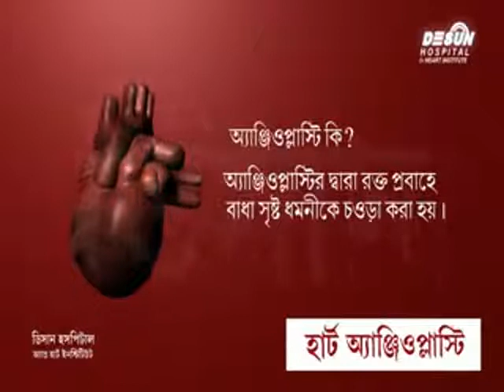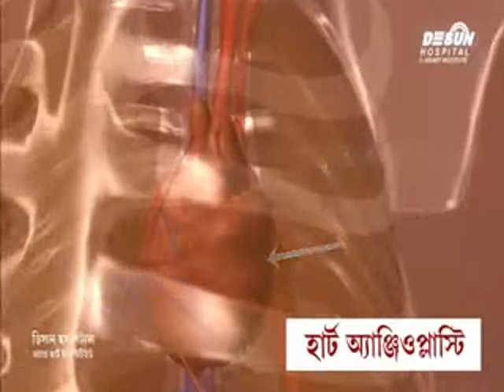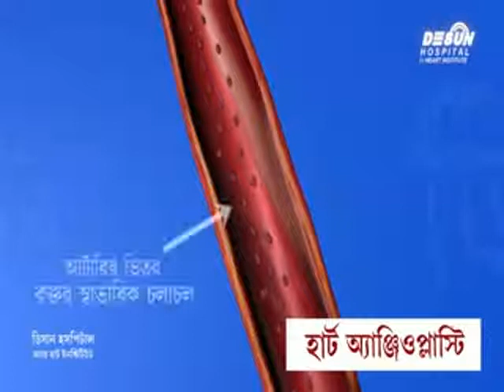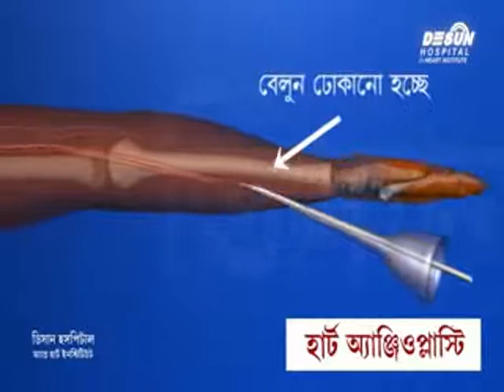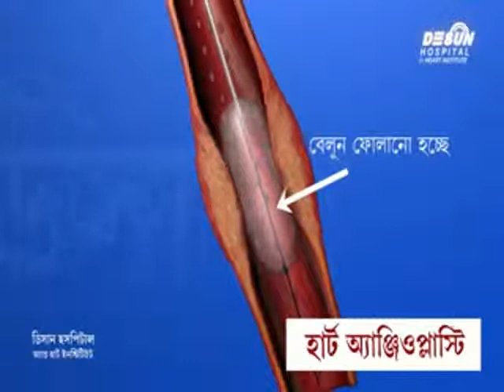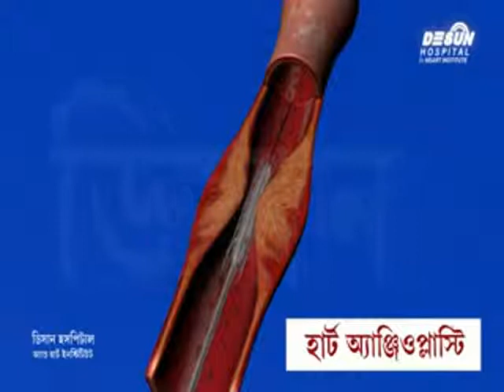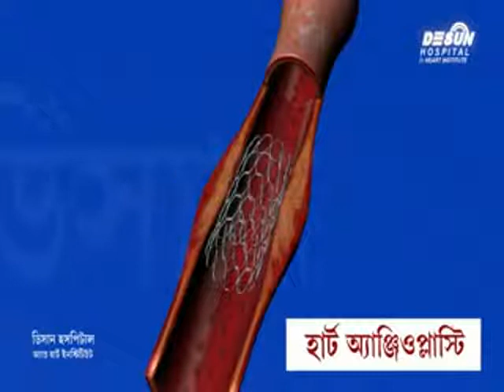Heart angioplasty in Kolkata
We are one of the first hospitals in Kolkata to have performed radial angioplasty successfully. Here the catheter is guided through the wrist and then standard Angioplasty procedures are followed. It lessens chances of infection and haemorrhage.